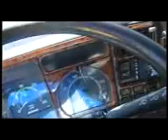TRUCK DAY S.GIACOMO SEGNATE 2010 servizio mantova.tv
Servizio sul TRUCK DAY SAN GIACOMO SEGNATE andato in onda su mantova.tv